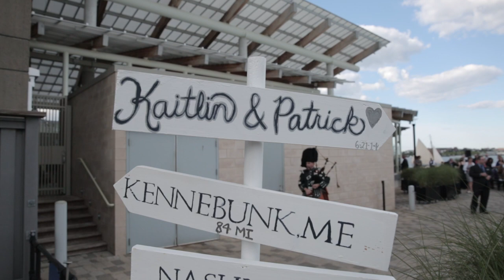New England Aquarium: Kaitlin & Patrick